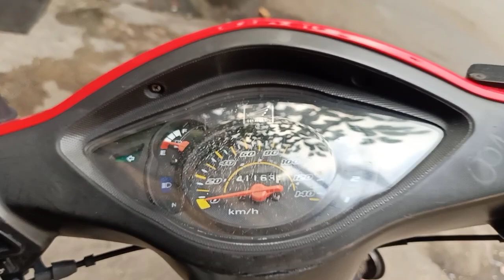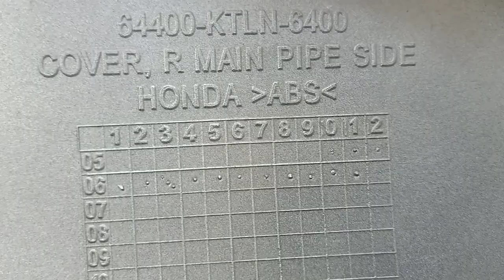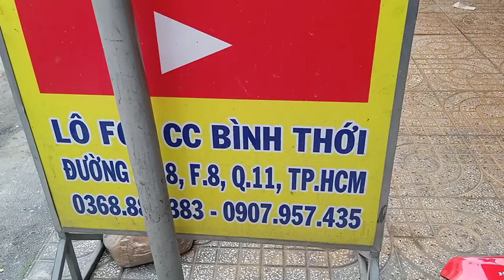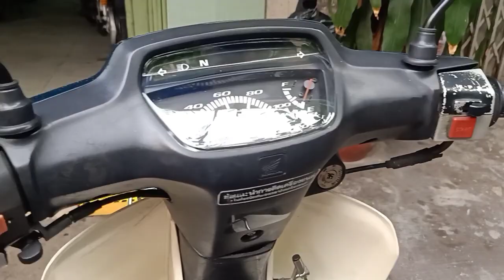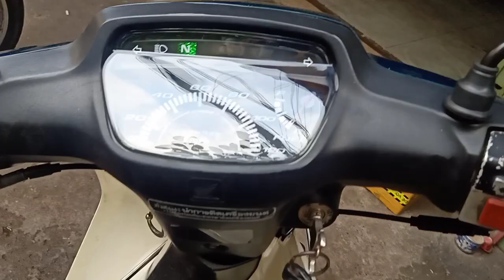CỬA HÀNG MUA BÁN XE GẮN MÁY CỦ HỒNG AN ĐỘC LẠ ĐẸP CHẤT TPHCM# HONDAWAVE# HONDA DREAM# HONDA FUTURE#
chúng nghiệp hồng BIDV chi nhánh chợ lớn 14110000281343
đã chốt
FUTURE NEO# FUTURE GT# FUTURE NHẬT# FUTURE X# FUTURE NEO FI# WAVE ALPHA# WAVE THÁI# DREAM THÁI# SUPER DREAM# WAVE THÁI 110#